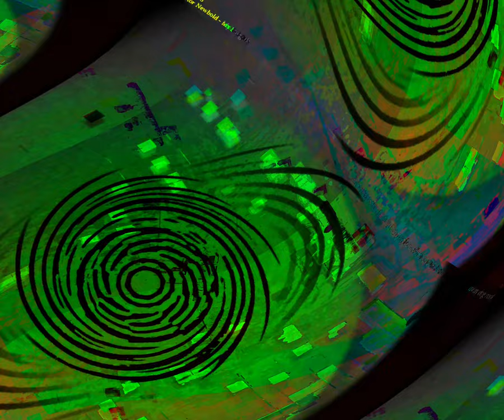[EPILEPSY WARNING] Movie 24 05 22 00h44m22s